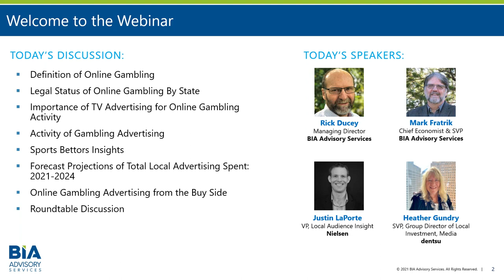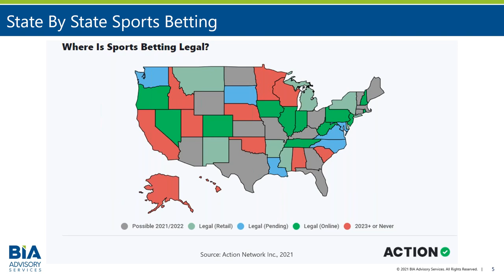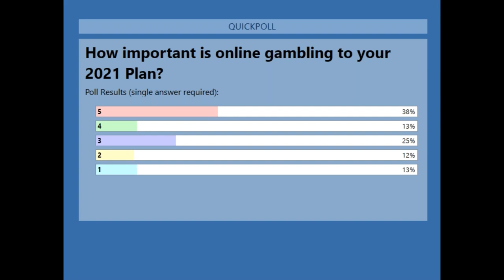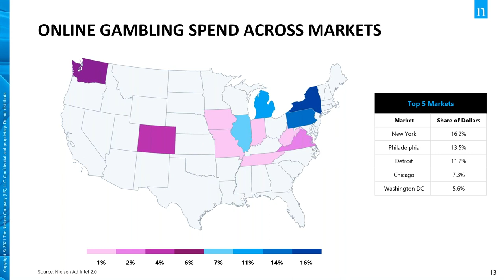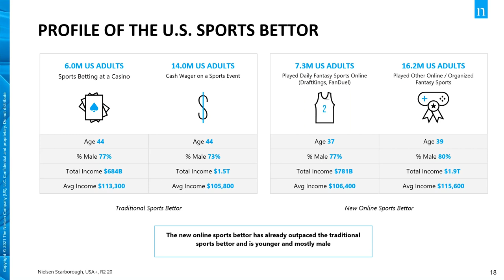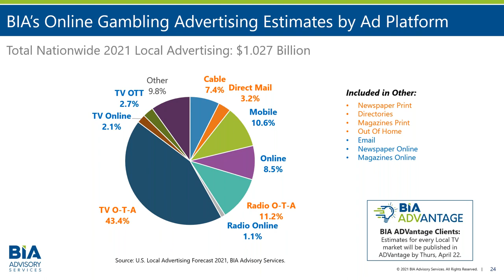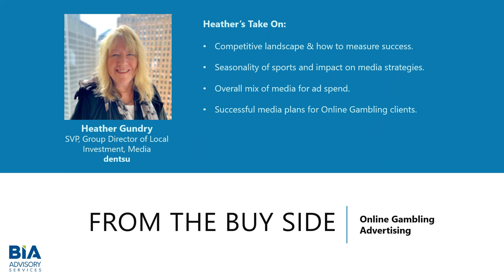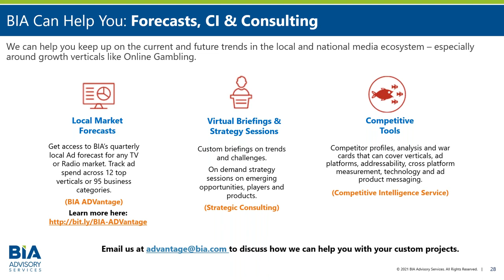Online Gambling and the Promise of Incremental Ad Revenue